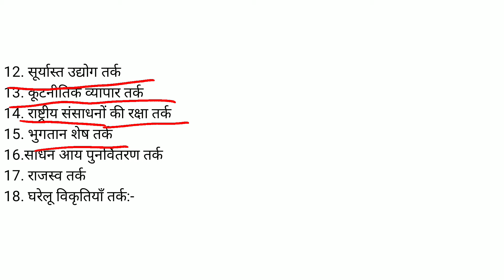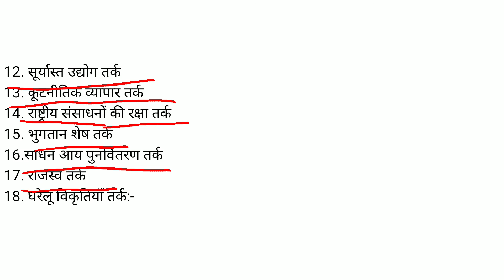संरक्षण के पक्ष में तर्क। अनुपमा दीक्षित